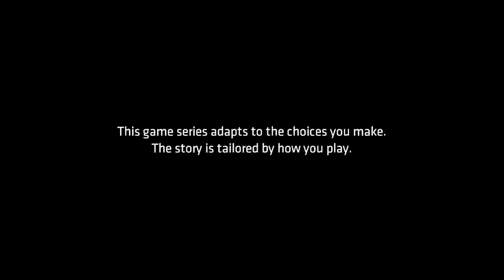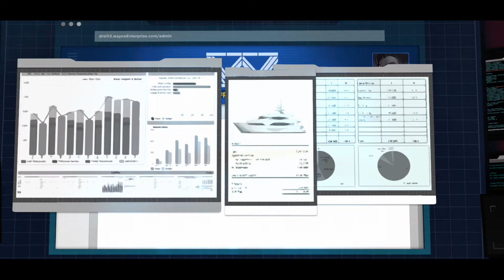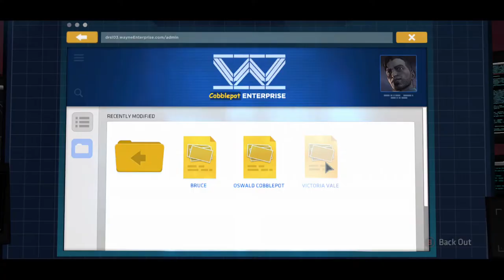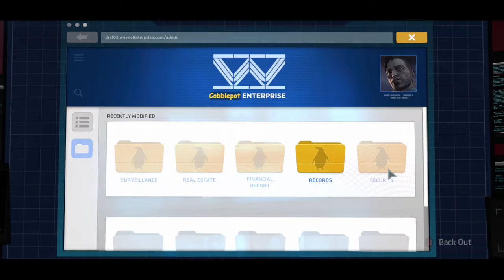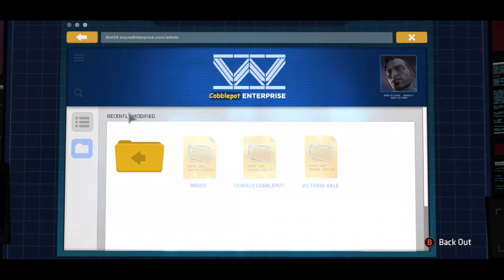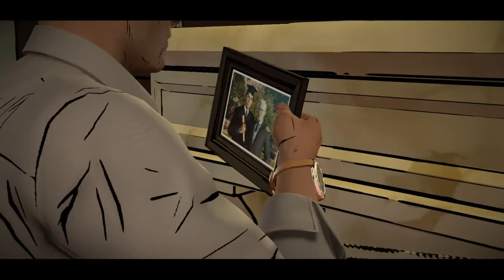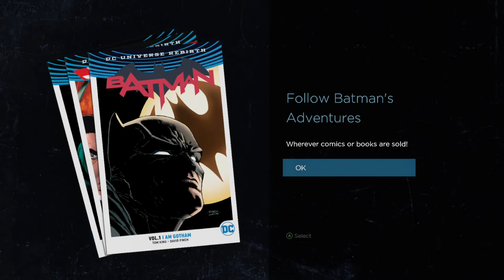Batman: The Telltale Series - Episode 5 - City of Light - Walkthrough Gameplay-[Xbox ONE | 1080p]